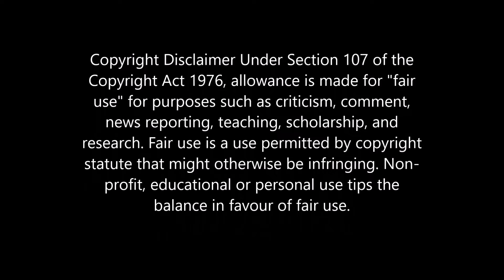Little Bit Hurt Julian Covey & The Machine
Another great track and video for Russ Winstanley's 50th Wigan Casino's Anniversary A Little Bit Hurt Julian Covey released in 1967 on Island Records

Why not come and join the live fun as it happens on Facebook every Sunday and Wednesday 7-9 people enjoy getting together for the banter!!

Northern Soul TV (NSTV) was created by me to promote all aspects of Northern Soul and to create memories for people with the videos, therefore it relies on people's goodwill. If you feel the need to be negative or derogatory the comments will be removed. The wonderful music, the fun, and friendship you find in the scene, the events, the venues, the dancing, and most of all the people and community that come together ALL OVER THE COUNTRY to enjoy this lifestyle.